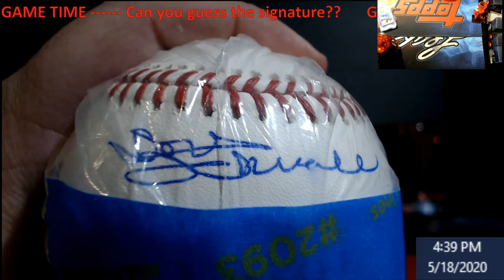Let's Play a Game -- Version 1.0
Game Rules:  Each person gets one guess in the comments section per day.  Once I see someone guess who the autograph on the baseball is of, I will make a comment that it was guessed correctly and then do a video of it.  Also, if I don't have you address, I will need to verify it is you by you commenting from the account on the video with your zipcode.

1811 N Dixie Ave #104

Who do I collect:
Roberto Clemente
Michael Jordan
Nolan Ryan
Sidney Crosby
Vintage Cards